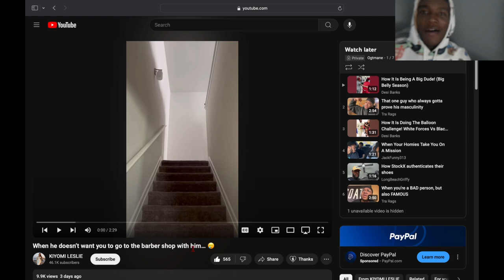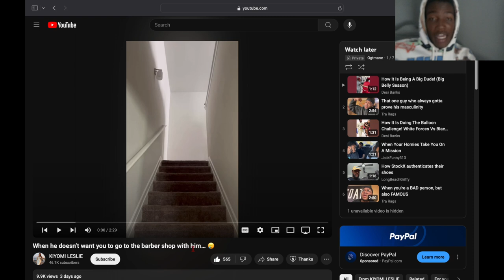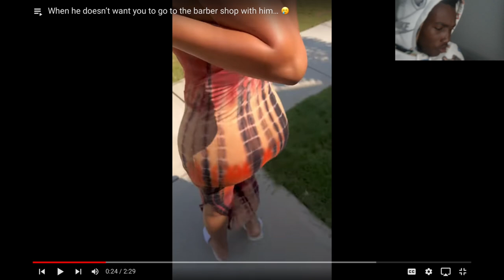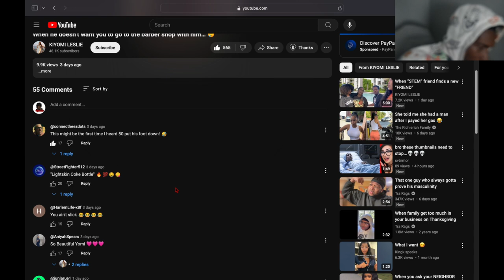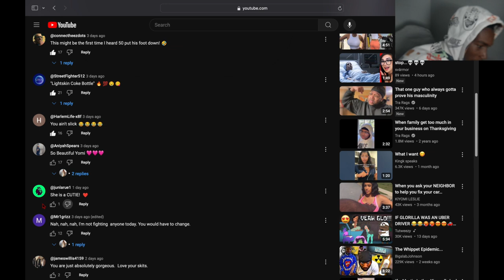Reacting To When He Doesn't Want You To Go To The Barbershop With Him...Go Change 🧥🩳